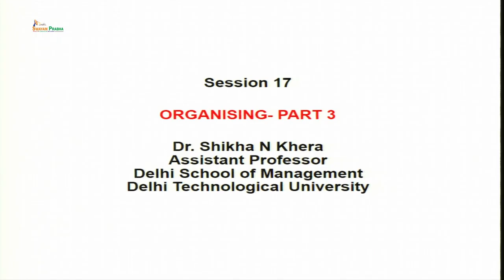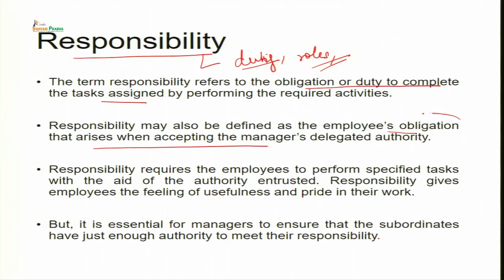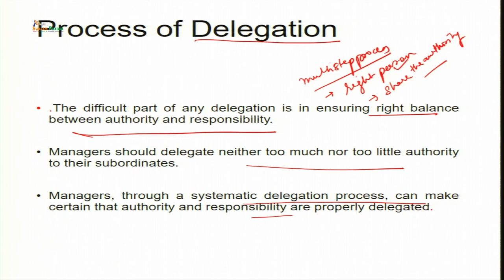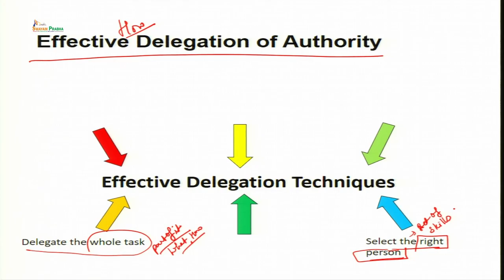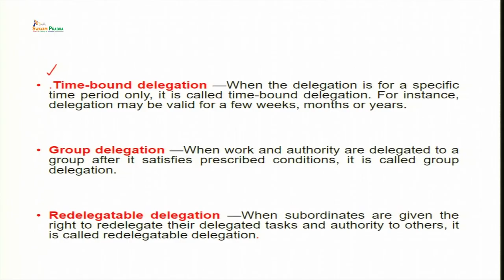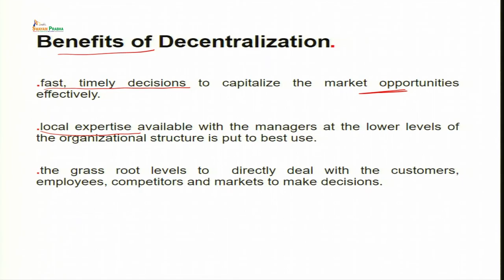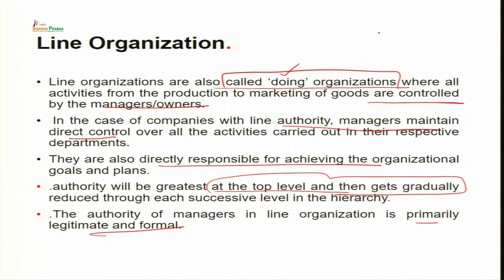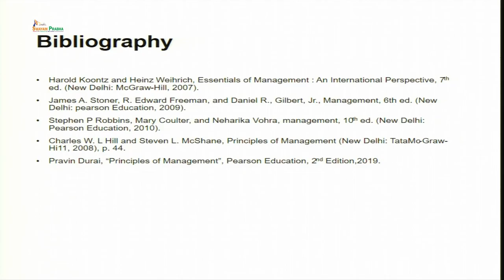Types of Organizations